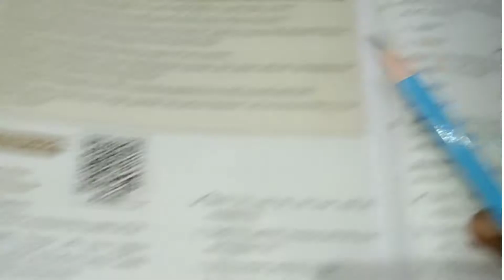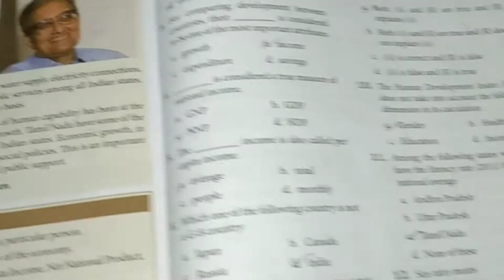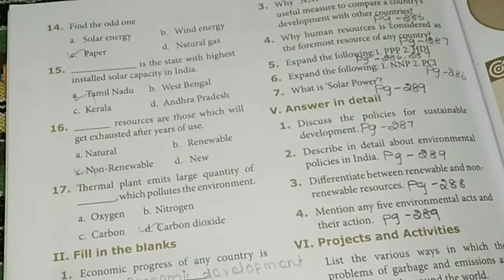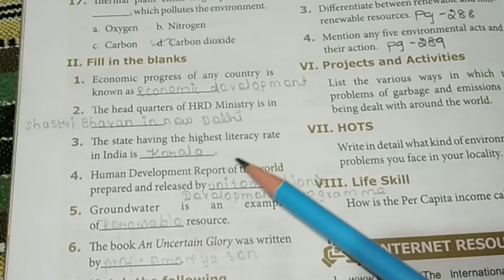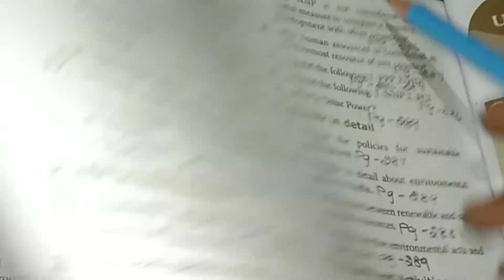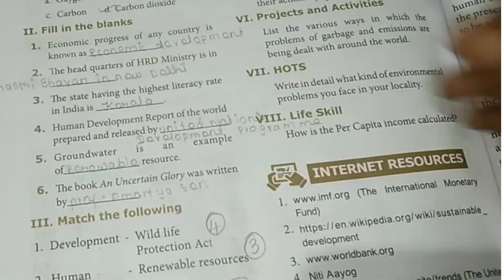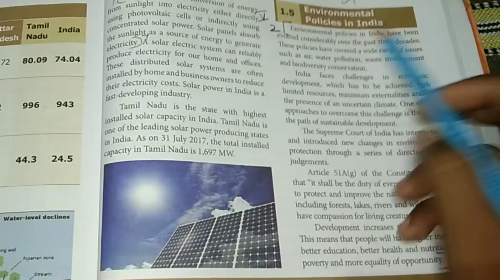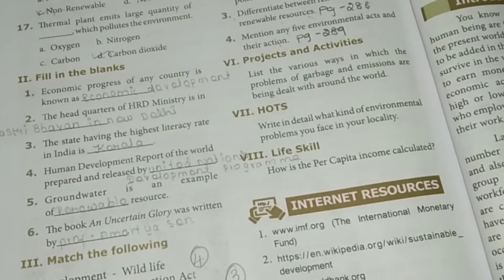9th std - social science ||economics - unit 1 || book back answers